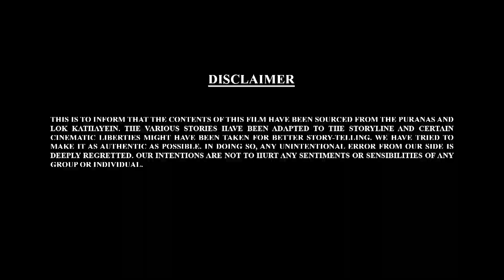देखिए बाल गणेश की कहानिया | Bal Ganesh ki Kahaniya Ep -80 | Kids Bhakti